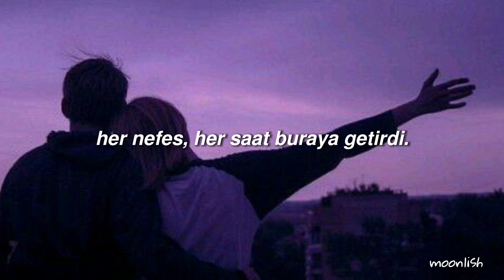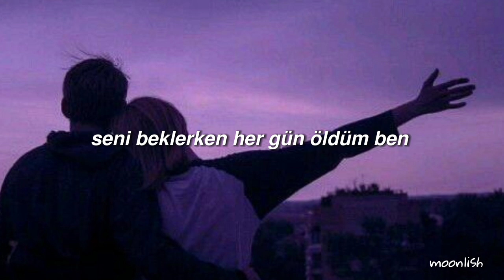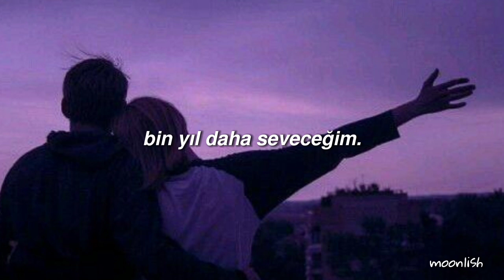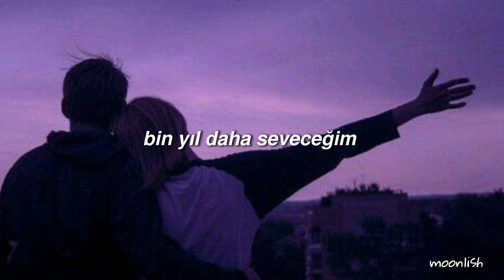Christina Perri - A Thousand Years (Türkçe Çeviri)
Şarkı sözleri;